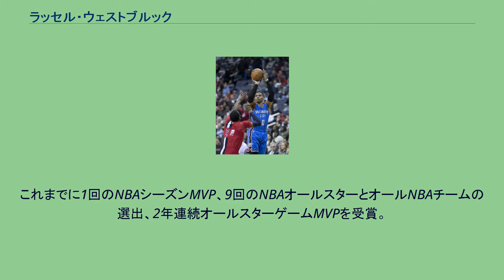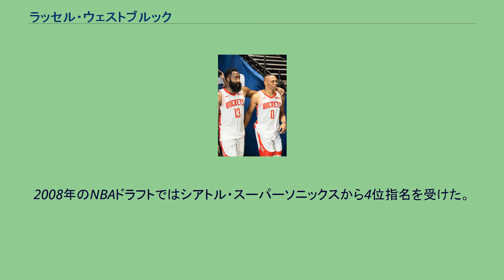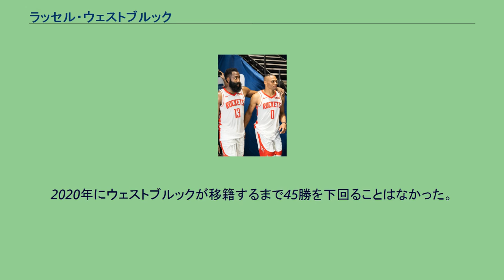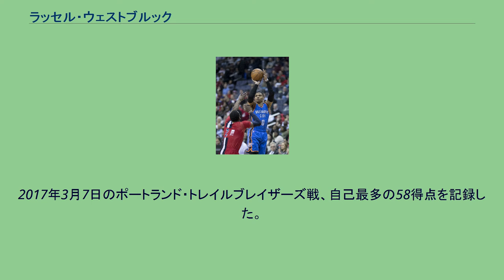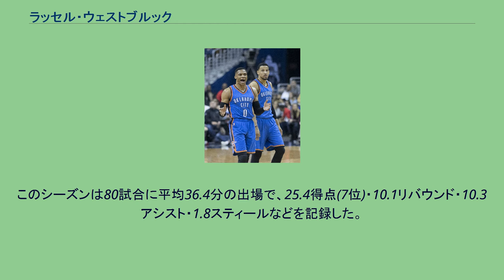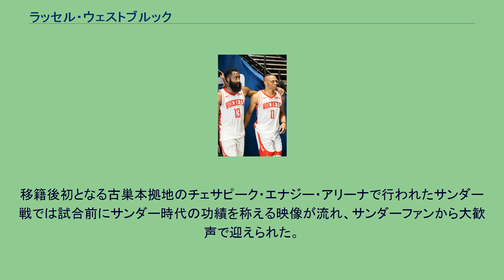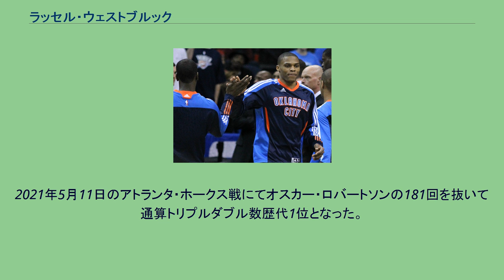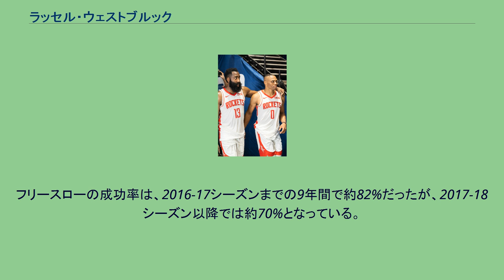ラッセル・ウェストブルック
ラッセル・ウェストブルック3世（Russell Westbrook III, 1988年11月12日 - ）は、アメリカ合衆国カリフォルニア州ロングビーチ出身のバスケットボール選手。
NBAのロサンゼルス・レイカーズに所属している。
愛称は「Russ (ラス)」。
これまでに1回のNBAシーズンMVP、9回のNBAオールスターとオールNBAチームの選出、2年連続オールスターゲームMVPを受賞。
2014-15シーズンと2016-17シーズンにはリーグ得点王に輝いた。
2016-17シーズンにおいては1962年のオスカー・ロバートソンに続いてNBA史上2人目となる、シーズン平均トリプル・ダブルを達成。
また、シーズン平均トリプルダブルでのシーズンMVPの受賞はNBA史上初の快挙となった。
2020-21シーズンには通算4回目のシーズン平均トリプル・ダブルを達成し、2021年5月10日にオスカー・ロバートソンの通算トリプル・ダブル181回を抜いて歴代1位となった。
地元カリフォルニア州のレウジンガー高等学校を卒業後、名門校のカリフォルニア大学ロサンゼルス校 (UCLA)に進学する。
1年目の2006-07シーズンは36試合に出場するものの、平均わずか9.0分で3.4得点0.7アシストの成績だった。
2年目の2007-08シーズンには先発ガードのダレン・コリソンが負傷欠場したことにより、チャンスを得たウェストブルックは大きく成績を伸ばし、12.3得点4.3アシストを記録。
コリソンが復帰して以降は先発シューティングガードとして出場した。
このシーズンにはPac-10の最優秀守備選手賞に選ばれ、また通算1318分出場はUCLAのシーズン記録となった。
ウェストブルック、コリソン、ケビン・ラブを中心としたUCLAはNCAAトーナメントを勝ち抜き、ウェストブルックはスウィート16では14得点11リバウンドで自身初となるダブルダブルを達成、ファイナル4では22得点を記録したが、チームはF敗退した。
2008年のNBAドラフトにアーリーエントリーした。
2008年のNBAドラフトではシアトル・スーパーソニックスから4位指名を受けた。
チームメイトだったケビン・ラブはメンフィス・グリズリーズから全体5位指名を受けた後、ミネソタ・ティンバーウルブズに交渉権が移り、そのままウルブズと契約している。
ソニックスはこのオフにオクラホマシティに移転したため、オクラホマシティ・サンダーの選手として始まった。
背番号の「0」はオルデン・ポリニス以来、球団で2人目だった。
プレドラフトキャンプ時の身体データ ※スプリントはコート3/4（約21m）走。
ベンチプレスは約84kg。
2008-09シーズン 2008-09シーズン、開幕からアール・ワトソンの控えとして出場していたが、11月末から先発に定着した。
2009年3月2日のダラス・マーベリックス戦、17得点・10リバウンド・10アシストで、20歳110日の若さ(当時歴代4位)でトリプルダブルを記録、サンダー（旧シアトル・スーパーソニックス）の新人としてはアート・ハリス、ゲイリー・ペイトンに続く3人目であった。
このシーズンは全82試合(65先発)に平均32.5分の出場で、15.3得点・4.9リバウンド・5.3アシスト・1.3スティールなどを記録した。
新人王の投票ではデリック・ローズ(ブルズ)、O・J・メイヨ(グリズリーズ)、ブルック・ロペス(ネッツ)に次ぐ4位で、オールルーキー1stチームに選ばれた。
2009-10シーズン ウェストブルック（左）と当時チームメイトのケビン・デュラント。
(2010年) 2009-10シーズン、全82試合に平均34.3分の出場で、16.1得点・4.9リバウンド・8.0アシスト・1.3スティールなどを記録した。
チームは過去3シーズンで31勝、20勝、23勝と苦しんでいたが、このシーズンは50勝を記録し、プレーオフに進出...